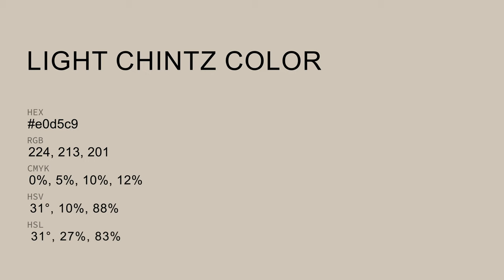Light Chintz color e0d5c9 hex color - Orange color - Cool color e0d5c9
What color is Light Chintz ? e0d5c9 hex color - Orange color - Cool color e0d5c9

Hex e0d5c9 Color Code is also known as Light Chintz color.